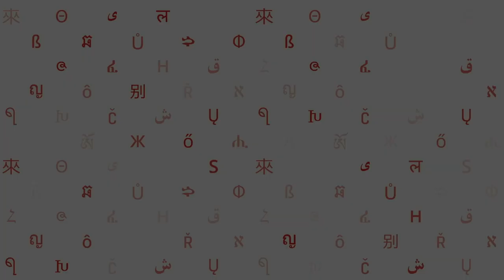Naše a cizí z nadhledu | Petr Jan Juračka | TEDxPrague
Co člověk uvidí, když se podívá na svět ptačím pohledem, třeba pomocí dronu z výšky několika set metrů? Jaké je to cizí? A jaké je v tom světle to naše? Petr Juračka nachází a popisuje paralely mezi svou prací a obecnými principy, na kterých funguje moderní informační společnost.

Petr Jan Juračka se narodil s velice špatným zrakem a lékaři mysleli, že o něj přijde úplně. Rodiče nad ním však nezlomili hůl a dnes vidí velmi dobře. Až tak dobře, že se stal profesionálním fotografem. Vystudoval hydrobiologii na Přírodovědecké fakultě Univerzity Karlovy, kromě níž je úzce spojen s Národním parkem České Švýcarsko, českým zastoupením Nikonu, Centrem FotoŠkoda anebo a pražskou Zoo.
Každou svou práci dělá Petr s obrovským zanícením a umí o ní skvěle vyprávět. Rozhodně má o čem, neboť zažívá velká dobrodružství jak ve sněhové bouři na K2, tak i ve světě, který se měří na milimetry (když třeba potřebujete ve špatném osvětlení zaostřit na vzácného parazita za uchem neklidného slona).
V posledních letech propadl Petr kouzlu rádiem řízených vrtulníků (neboli “dronů”) a filmu. Co s člověkem udělá, když chvíli zkoumá svět pomocí elektronového mikroskopu a chvíli ho zase vidí z výšky? O to se Petr chce podělit i s publikem TEDxPrague.